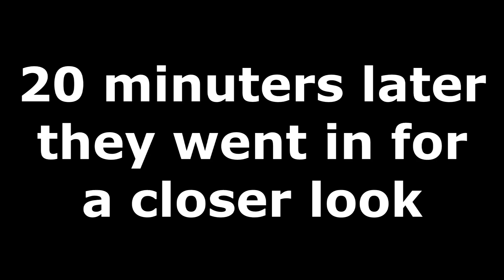Huge Black Sphere UFO Filmed Over A Suburban Neighborhood In Tulare County, California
This footage was filmed on February 1, 2020 from Porterville a city in the San Joaquin Valley, in Tulare County, California. And in this footage that was filmed by jusdafide we see the huge black sphere shaped object hovering over this neighborhood. Jusdafidae told me "It disappeared when it got dark but stayed hovering over that spot for at least a half hour. That is a neighborhood of regular homes. No reason for any balloons or advertisements to be floating over that area. After filming the first video he went for a closer look and stated the following "I walked closer to the suburbs to see if I could get a closer video of whatever it was. The object floated over the homes of my neighbors and moved a few times but stayed floating over a few houses." He  said the was no visible markings or rope, It was just there and then it wasn't..

Many thanks to jusdafide for allowing me the use of his footage and to view the original